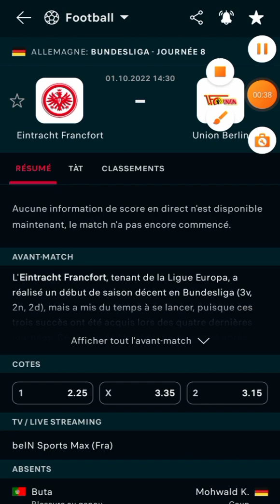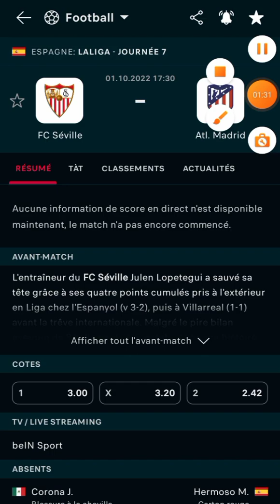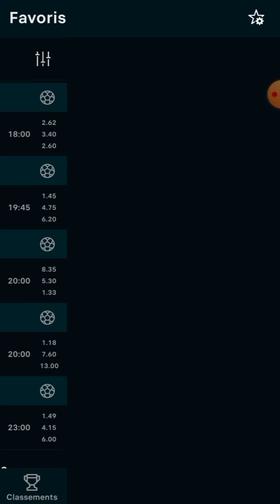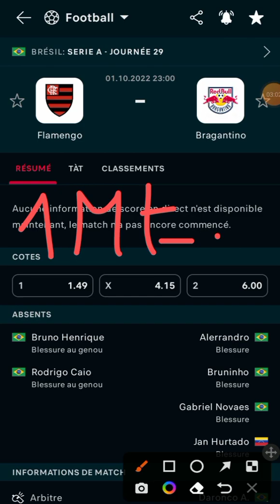توقعات مباريات ليوم السبت / 01/10/2022//🔞 cote 💰 sport cote sport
توقعات مباريات اليوم الجمعة cote sport 1xbet Today's match predictions